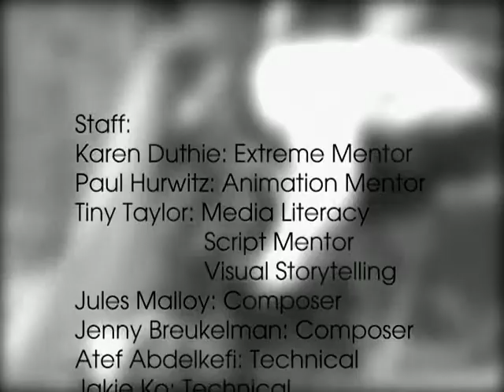Switch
Produced at  the Gulf Islands Film and Television School during the Youth Media Intensive Program (July 3-9, 2005) by Max Erwin, Carla Samson, Ryan Dennis and Dana Hicks.

An epic journey of a great
warrior who overcame a vicious
stereotype.